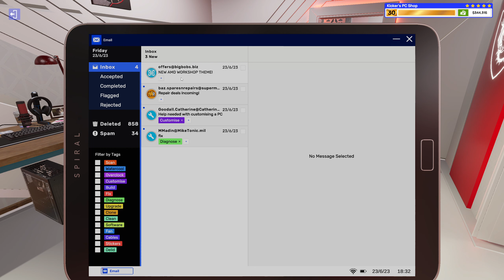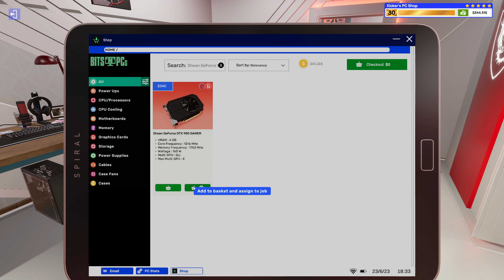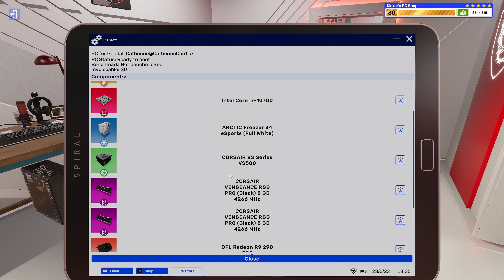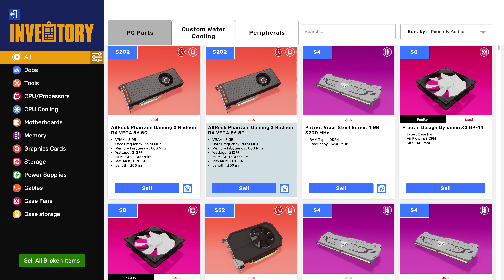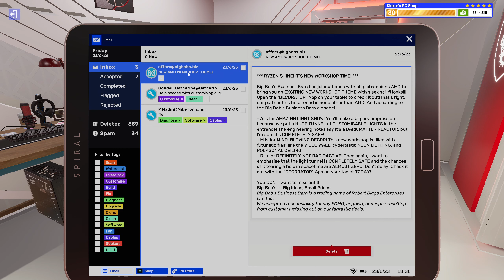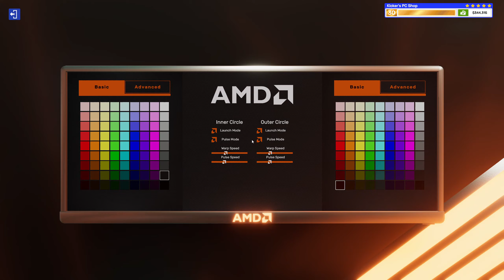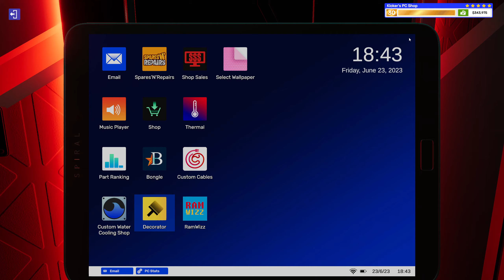Let's Play PC Building Simulator 2 EP384